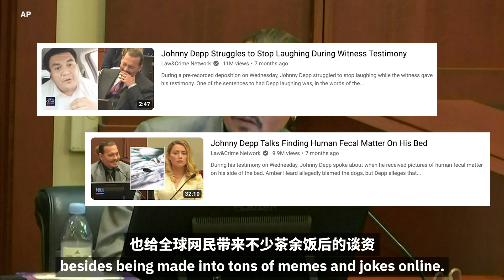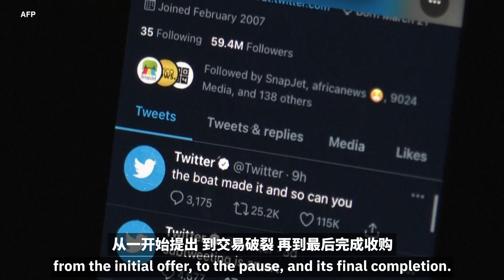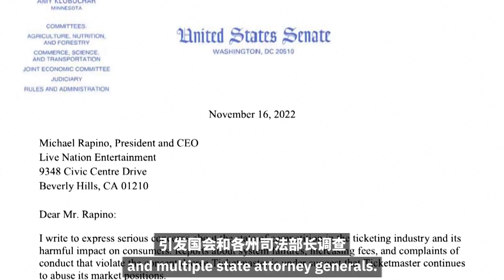打人🖐🏻塌房🤕出轨💔结婚💍|2022年改变美国文化的娱乐圈十大事件 2022 wrapped: Top 10 pop culture moments you need to know#2022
威尔·史密斯打人、约翰尼·德普与前妻的世纪大审判、卡戴珊在MET GALA撑破“梦露裙“，今年的美国娱乐圈和内娱一样，可谓是drama不断，引无数网民吃瓜都吃撑了。2022将尽，我们总结了十件最令人震惊的美国娱乐圈大事件，打开视频，一起围观！其中哪个热点事件让你最印象深刻？欢迎留言告诉我们！

From Will Smith’s slap scandal, Depp v. Heard trial, to Kim Kardashian's ”Marilyn Monroe Dress“ controversy, the US entertainment industry has been full of drama this year. As 2022 comes to an end, we’ve rounded up 10 of the most shocking events in the entertainment world. Check out the video to see what happened! Which viral moment stands out to you the most?